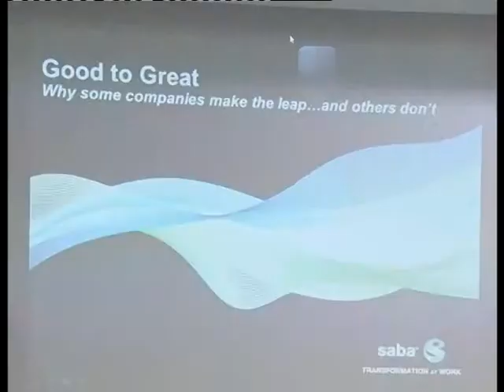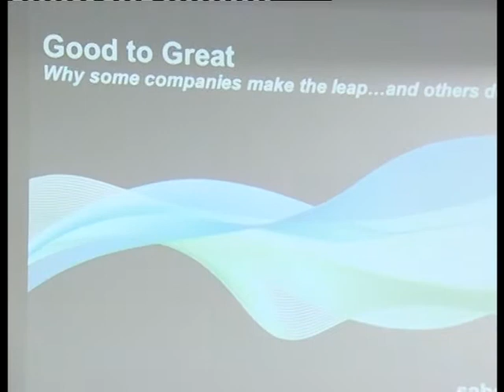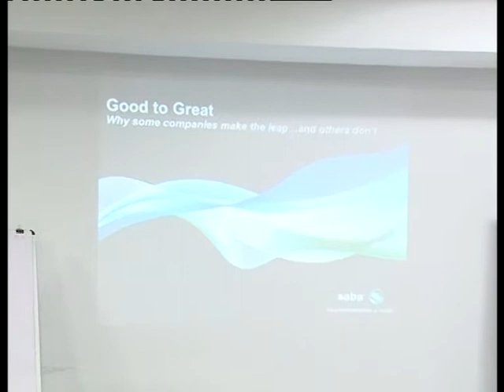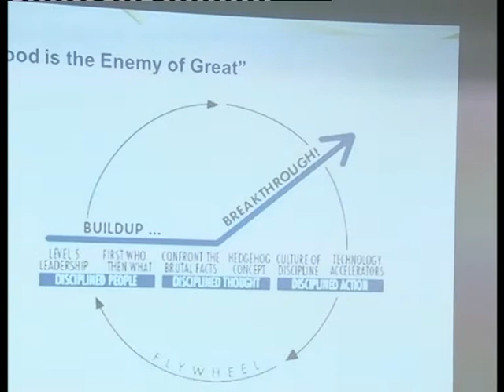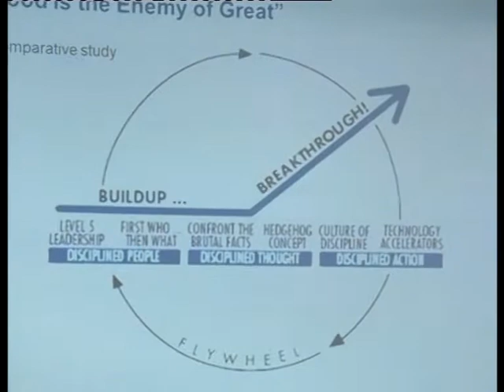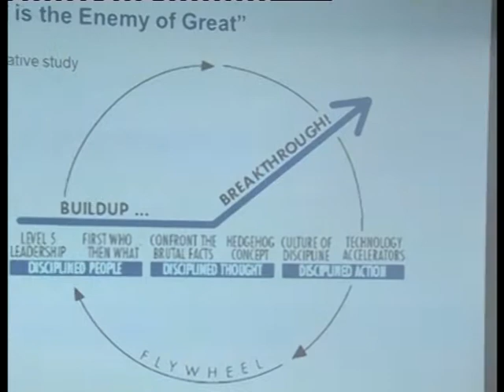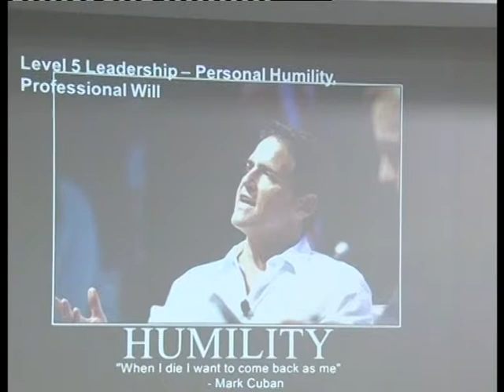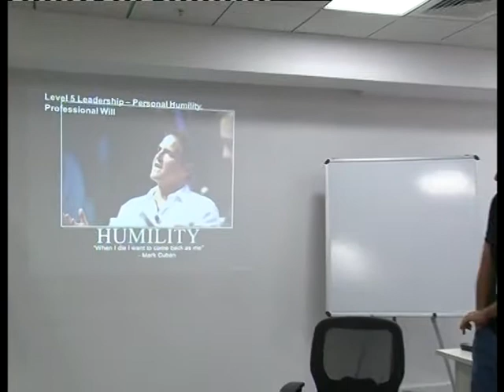SEAP Book Club - Gaurav Mehra - Part 1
Good to Great